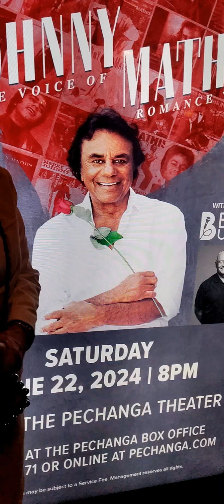Johnny Mathis ..The Legend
Johnny Mathis concert at Pechanga Resort and Casino. He is a true talent. I plan to go to another of his concert in Cerritos Performing Arts in California.